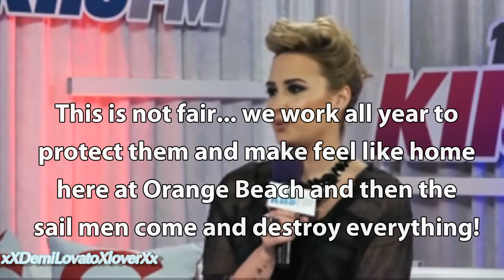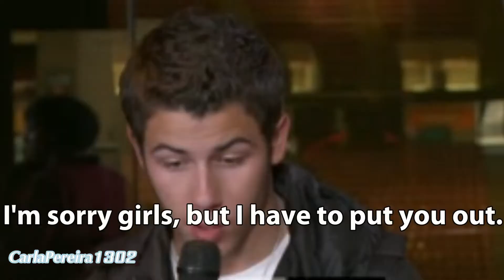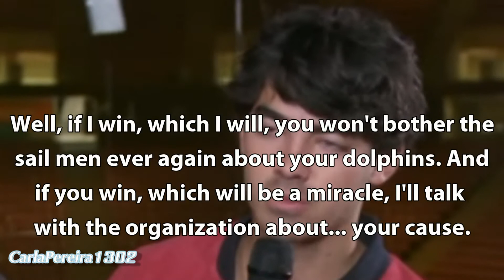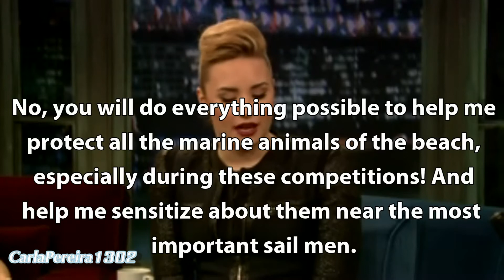Orange Beach (trailer) [collab w/ CarlaPereira1302]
READ DESCRIPTION BOX!!!

---»»» This story is a collab between me and my favorite person in the entire world: Carla (CarlaPereira1302(; each one of us will post an episode every weekend on our own channels; so, she'll post every Saturday, on her channel, and I will post every Sunday, on here, on my channel. (Just like the last 2 collabs!) ;D

Storyline:
Every single summer for 5 days, Alabama receives the best sail men in the country for a rough competition that will test their persistence and capacity of adaptation on those legendary waters. It's a very important season for the small city of Orange Beach, that suddenly is filled with tourists and sail men and women from all over the country; it's good for the business and supposedly it should make everyone happy, but no... not everyone is happy. Claire Sanders is one of the few people that doesn't like this annual visit of foreigners; not that she doesn't want tourists, she just doesn't like to see her beach filled with strange boats scaring away the dolphins and even hurting them. It has been a constant fight between the "Blue Tail Shelter", where she works as a marine biologist, and the local government that waits all year to attract more people to their small community. Who also supports this fight for the animals' rights is Lily, Claire's friend and also a marine biologist, and Brody, a young member of the Coast Guard, who's also Claire's cousin. But just the three of them isn't enough to stop a massive sport competition.
This year all got more complicated with the participation of a national sail's champion, Derek Nelson, who is the favorite for the win and also the favorite for the ladies. He's a young, rich, talented and a handsome guy that loves sailing as much as he loves women. And his first contact with Claire and her cause isn't pretty. War starts suddenly along with wrong chemistry between these two. With the competition near Derek dares Claire to join the race and the one with more points gets to decide the destiny of her fight for the dolphins' cause! Suddenly the championship changes it's trajectory with Claire's participation and people get curious to see who wins! Find out all at June 1st, 2013!

Cast:
Claire Sanders - Demi Lovato
Derek Nelson - Joe Jonas
Lily Jones - Selena Gomez
Brody Sanders - Nick Jonas
Trenton Murphy - Zac Efron
Molly Gray - Taylor Swift
Sean Price - Taylor Lautner

Soundtrack:
"Rewind" -- Ana Free
"Come & Get It" -- Selena Gomez
"Fire Starter" -- Demi Lovato